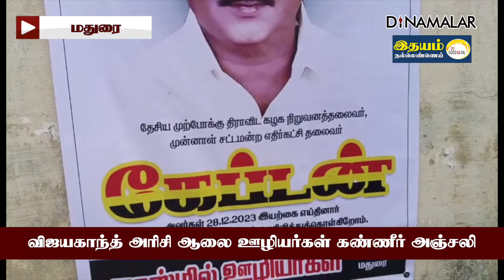மதுரையில் விஜயகாந்த் அரிசி ஆலை ஊழியர்கள் அஞ்சலி RIP captain Vijayakanth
மதுரையில் விஜயகாந்த்
அரிசி ஆலை ஊழியர்கள் அஞ்சலி